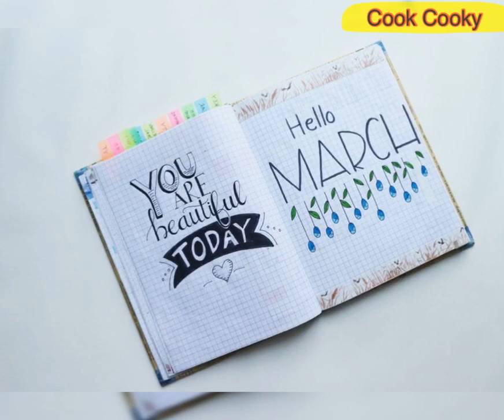today last exam whatsapp status | last paper whatsapp status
If you enjoyed the video, other video you may like:
Credits :

I do not own the pictures that are used in this video. I just love editing the videos. I love photoshop pictures that were supply from the free websites and I really appreciate the owners of the pictures.

Artist : Devon Church
Title : The Wish